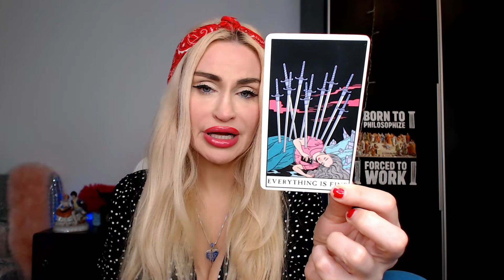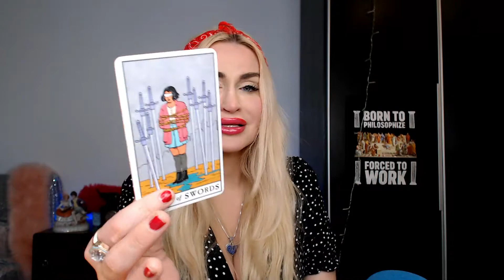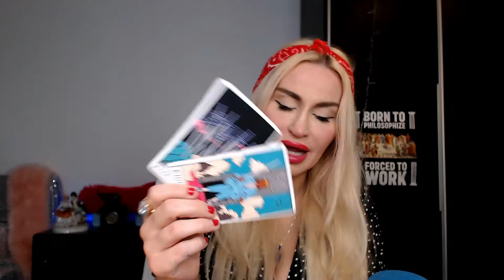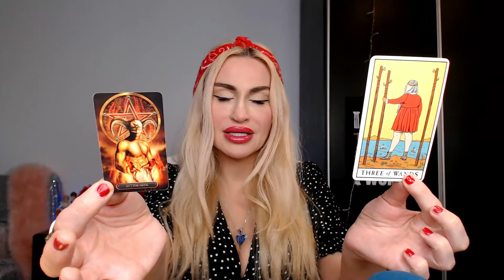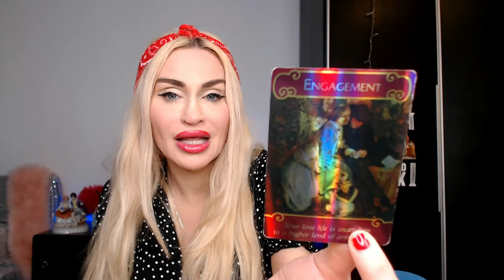GEMINI Love Tarot🔮🌻 SOMEONE IS MANIFESTING YOU!!🕊Gemini Love Reading Today February 2022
💙 My name is Emanuela and I’m an intuitive Tarot reader. I didn’t choose Tarot.
15 mins mini reading- one burning question (20 USD)
30 mins reading (40 USD)
60 mins reading (80 USD)